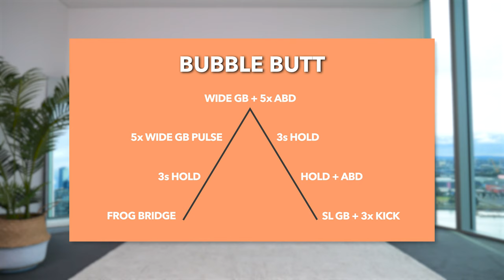Grow a BUBBLE BUTT in JUST 10 Min! Intense Glute Bridge Challenge, No Equipment, At Home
Please note that this deal will only last until the release date of my new 2023 program, which is coming soon!

👉 If you would like to perform this workout with music already included, try my 'music' version

👉 If you would like to perform this workout without having to look at your screen, try my 'voice-over' version